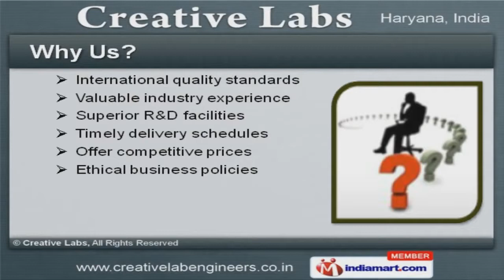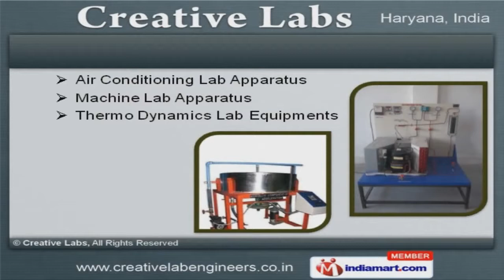Engineering Lab Equipment by Creative Labs, Ambala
Welcome to Creative Labs. Manufacturer & Exporter of Scientific and Mechanical Instruments. An I S O 9001:2008 certified company, incepted in 2006 at Ambala. Our Stringent quality checks and widespread distribution network help us to cater Indian Subcontinent. International quality standards, Valuable industry experience and Superior R and D facilities help us to stay ahead of our competitors. F M, Heat Transfer and Mechanical Operation Lab Equipments are some of our products. We have in store for our clients excellently designed Refrigeration, Momentum Transfer and Hydraulic Machine Lab Equipments. With wide expertise in this domain we are engaged in offering Machine, Air Conditioning Lab Apparatus and Thermo Dynamics Lab Equipments. I C Engine Testing, Soil Testing Equipments and Mass Transfer Lab Apparatus are highly appreciated for their accuracy and potential performance. Fluid Mechanics and Survey Lab Equipments are compact in design and require less maintenance. Applied Mechanics and Forced Vortex Flows are highly efficient.